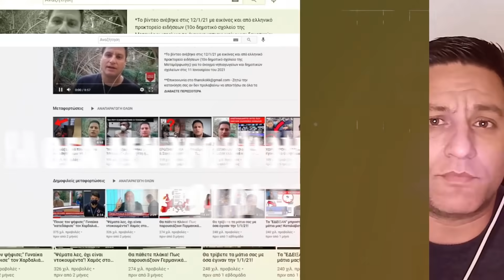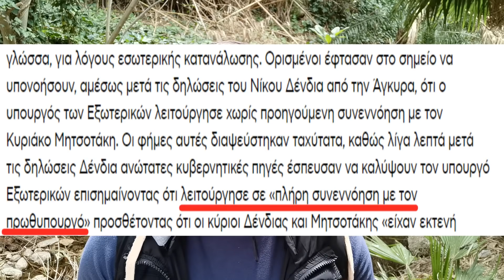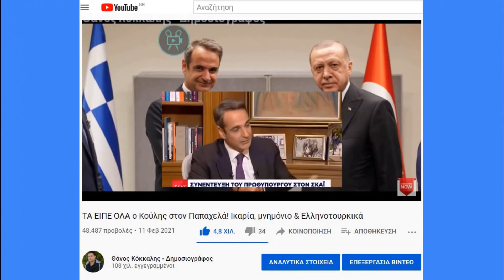ΕΡΧΕΤΑΙ εθνική ΗΤΤΑ! Με εντολή Μητσοτάκη ο Δένδιας για να...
**Τελική επεξεργασία βίντεο από: Το κανάλι του φτωχού ΠΟΥ ΕΓΙΝΕ ΠΛΟΥΣΙΟΣ!